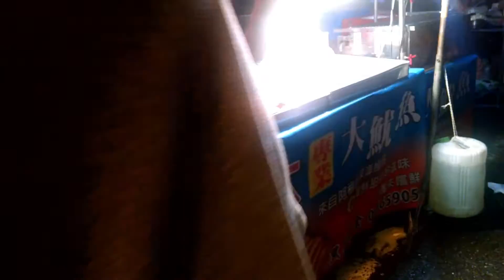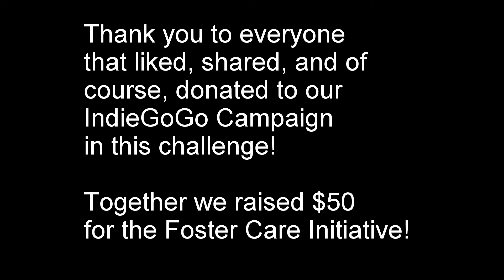Stinky Tofu Challenge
We had a challenge on our IndieGoGo campaign that for ever $25 we would eat a piece of stinky tofu. Well, we raised $50. Here is the proof that we dined on this Taiwanese favorite!